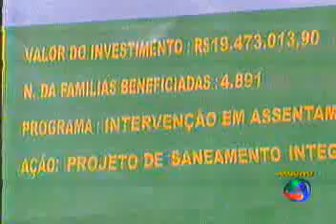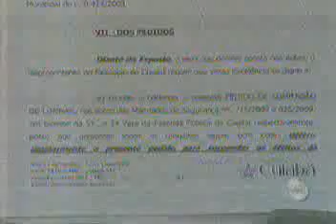Guerra de liminares marca obras do PAC